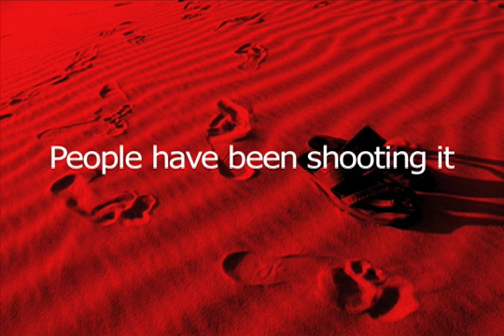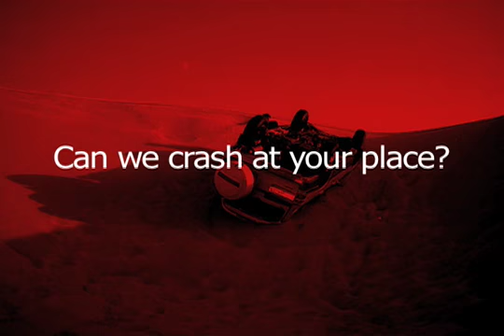VOD Cars - Episode 102 - Arabian Days 2.5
Episode 102: Desert drifting accidents, all wheel drive SUV on two wheels, nissan vs lambo and magic sandals?